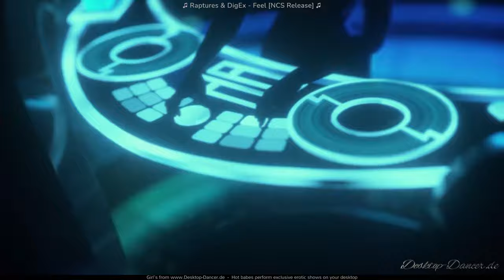Raptures & DigEx Feel NCS Release